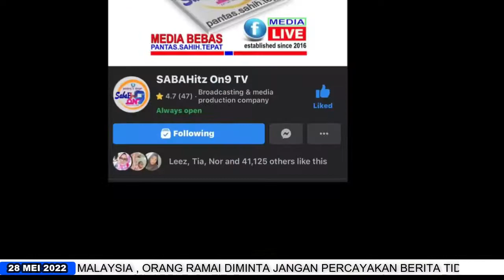MUTAKHIR HARI INI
Warta Berita MUTAKHIR HARI INI Edisi Petang Sabtu 28 Mei 2022

Penyampai Irrashienna Irhan
Terbitan SG Media Groups